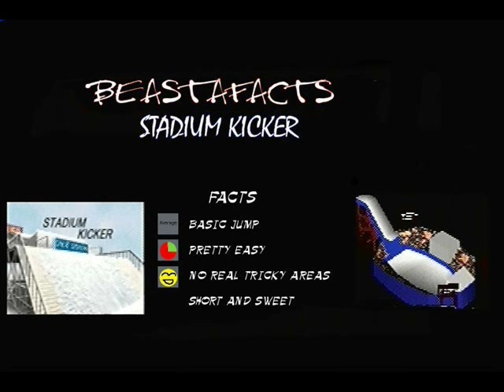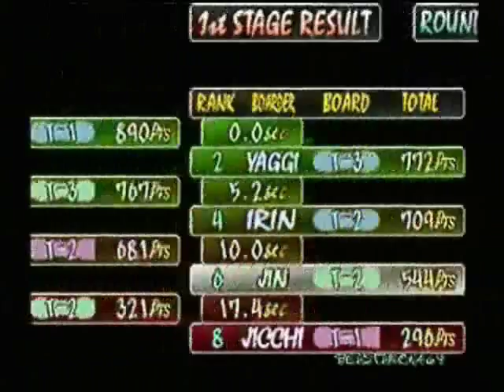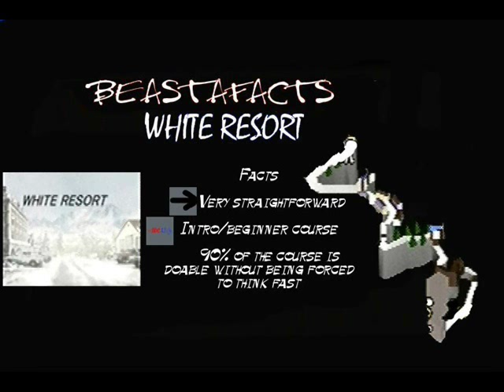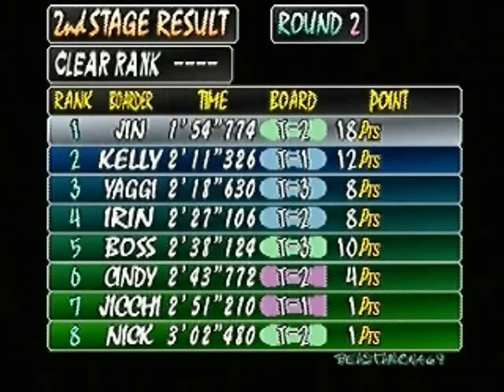BDIA : Cool Boarders 2 Competition Mode - Here we go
In this vid we do rounds 1 and 2 and I also go over the selection screen, and some other important information. P.S. sorry for the desync of audio and the Sunset Downhill facts fail.